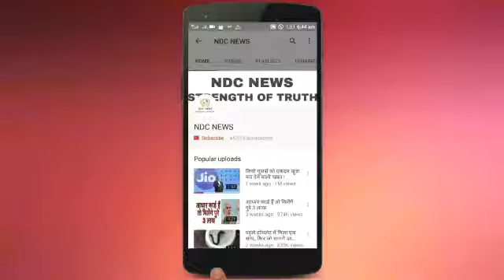मारुति सुजुकी ने युवा पीढ़ी को आकर्षित करने के लिए लॉन्च की नई CelerioX